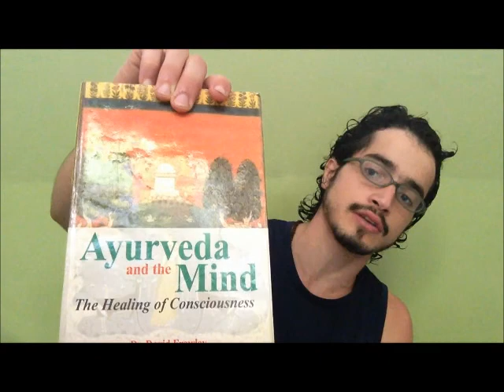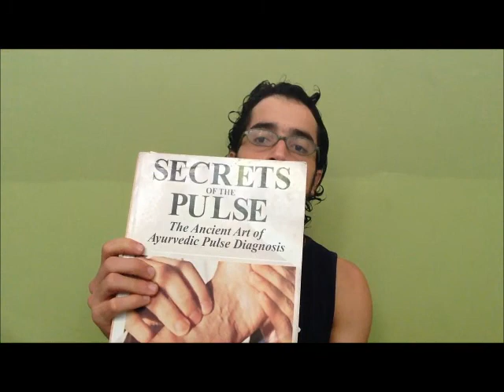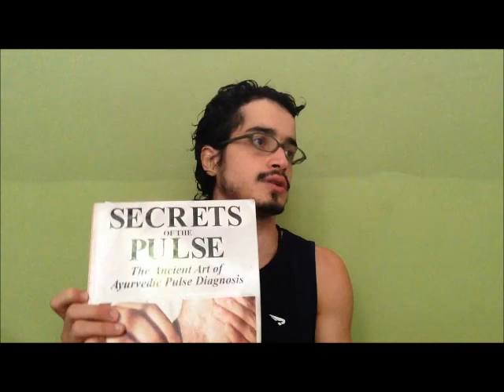Prana Tejas Ojas 01 - apresentação, por Tiago Namaste (Curso Psicologia Védica mód IV)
Neste Vídeo: porque este tema é tão fundamental para uma boa vida boa!

Sequência de vídeos explicando os sublimes da vida: vivacidade, entusiasmo e contentamento! Conheça Prana Tejas Ojas e perceba como é simples Bem Viver com Saúde & Inteligência \o/

Aproveite para ver as listas anteriores de Psicologia Védica: 06.a 06.b 06.c 06.d

Para receber as novidades, assine este canal \o/ Ohm Dhanvantarye Namaha _/\_